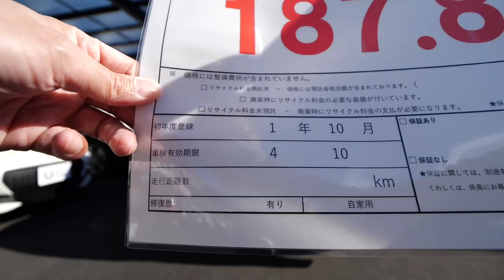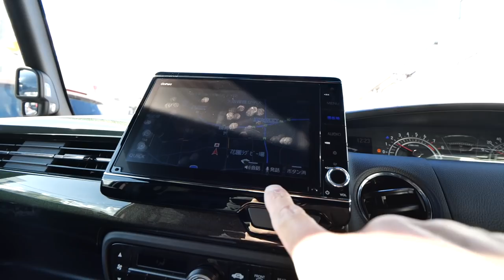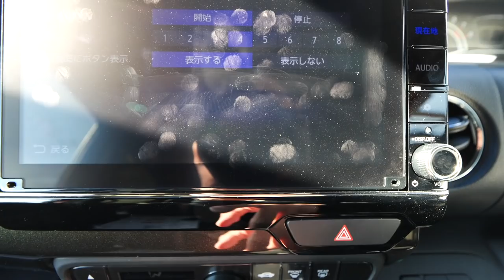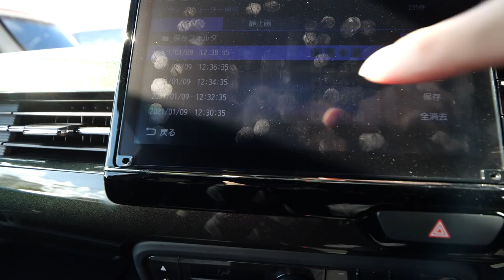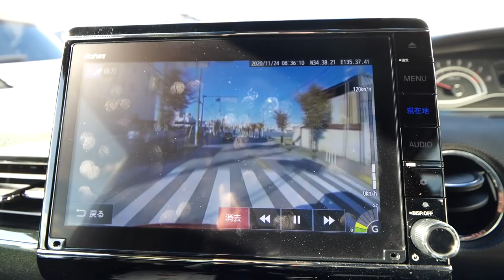【売約済み】N-boxカスタム中古販売！低走行でカーナビ+ドラレコついてる！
⭐️こちらの車はHondaCars 大阪東 花園店で販売しています。

N-box＃中古車＃N-boxカスタム